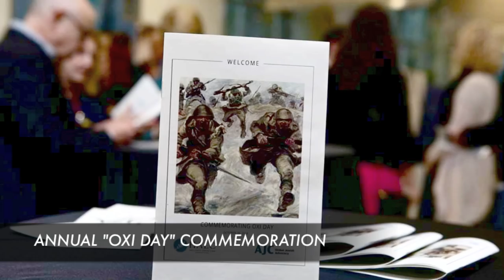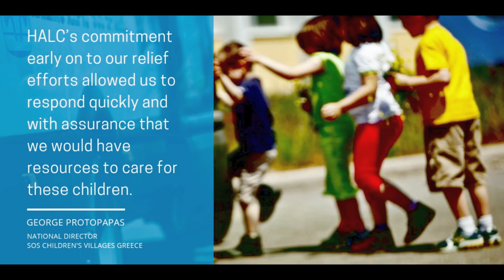2018 in review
2018 was a year full of accomplishments thanks to the dedication and support of our members. Watch our year in review video to catch a glimpse of what we were able to accomplish together.